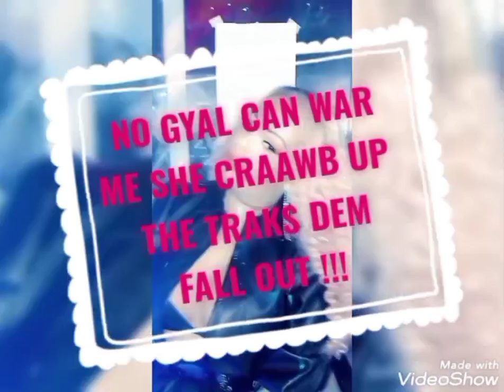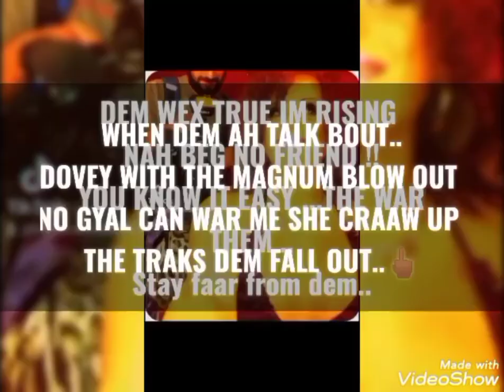Kari Szecsodi - Female Shella Remix Lyrics Video (Dovey Magnum) badgal_uche